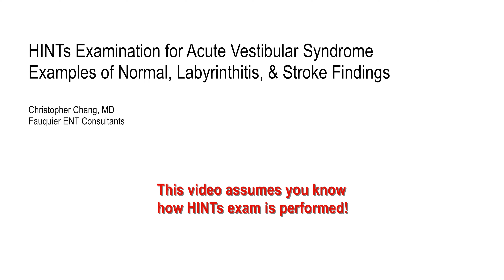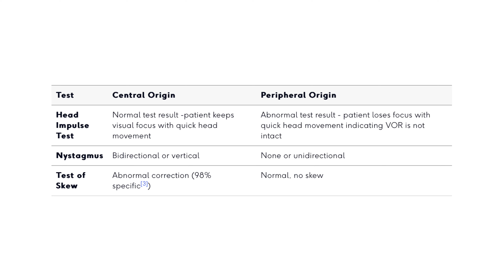Example HINTs Findings with Stroke and Vestibular Neuritis Causing Persistent Dizziness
In order to understand this video, you must understand how HINTs is performed and utilized.

• Normal (0:07 )
• Vestibular Neuritis (0:47)
• Stroke (1:26)